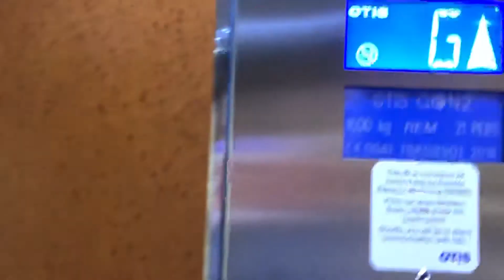90s Schindler Modernised by 2016 Otis Gen2 Lift @ Intu Merry Hill